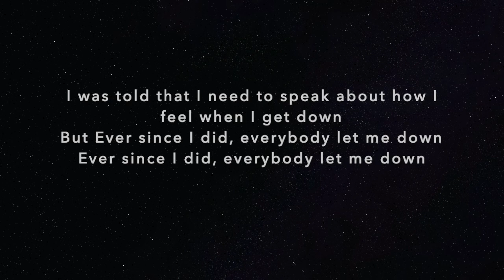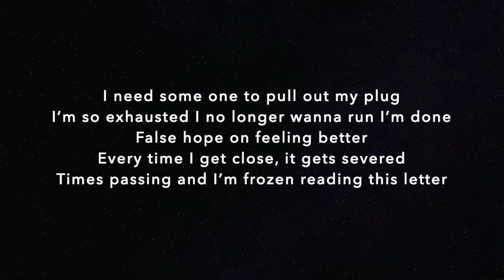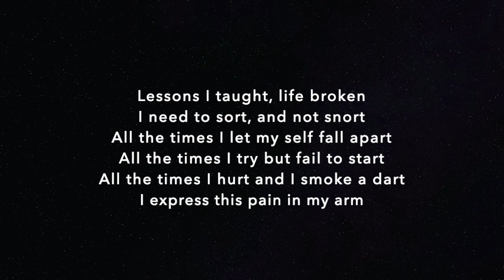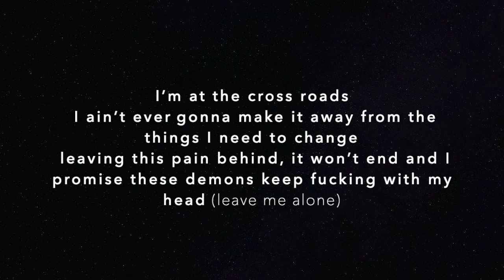Let Me Down (Lyric Video) | Sergio Tachini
Official Lyric Video for my new single

Artist- Sergio Tachini
Song- Let Me Down
Lyric Video- Millan. M
Prod- Micco.
Mixed- Millan. M
Composed- Millan. M